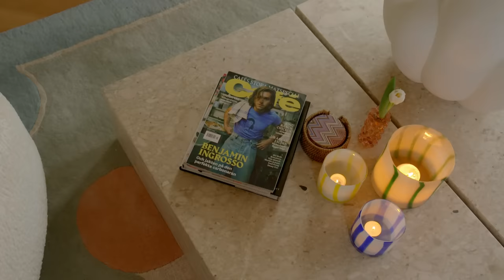Pernillas drömhus är äntligen färdigt! | Villa Wahlgren | discovery+ Sverige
Efter två långa år är Villa Wahlgren, Pernillas maffiga megabygge, äntligen färdigt.